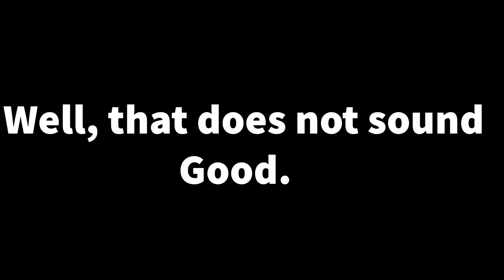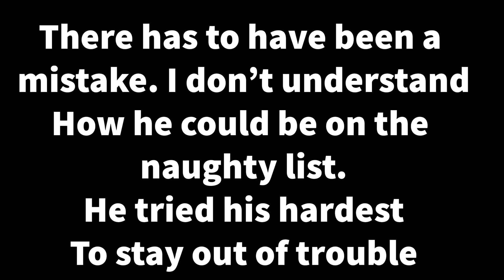YTP: you’re on Santa’s no-no list… in April